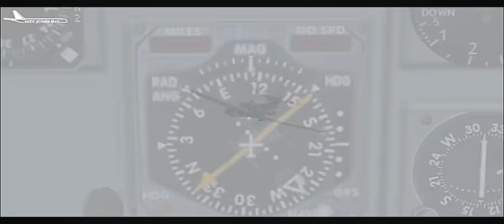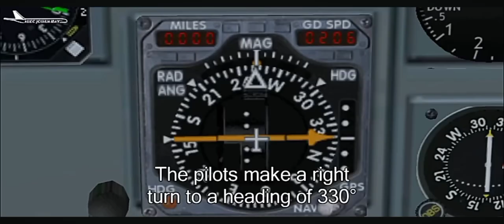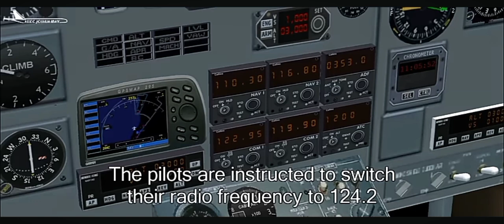South African Civil Aviation Authority ZS-CAR - Crash Animation